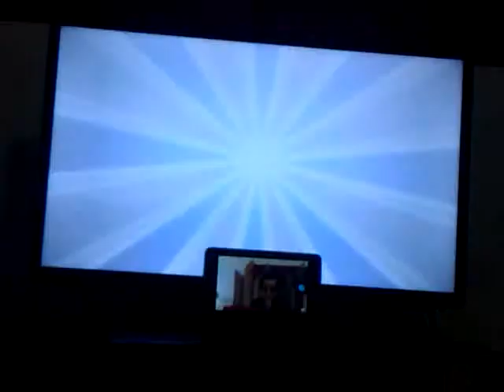Doritos crash course 2- Part 1 (FACE-CAM)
Hi Sam play a new game with Facecam